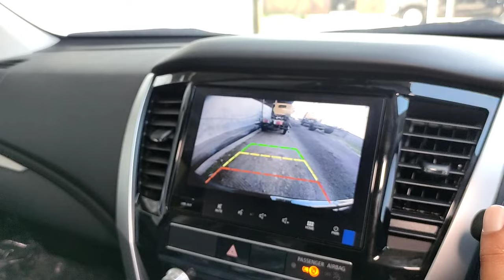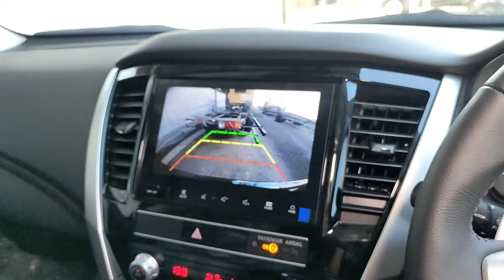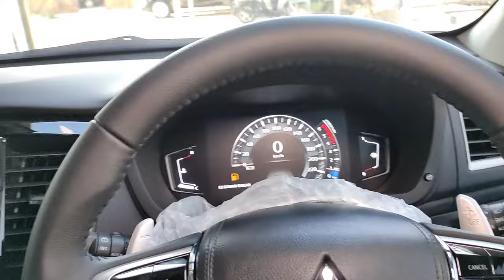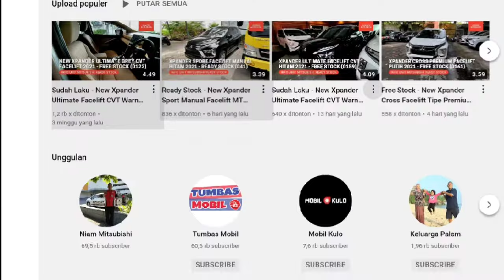Fungsi Tombol P Sonar di Mitsubishi Pajero Sport - Tips Sederhana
Pada video kali ini kami membagikan informasi mengenai Fungsi Tombol P Sonar di Mitsubishi Pajero Sport. Apa fungsinya? Simak selengkapnya di video ini.